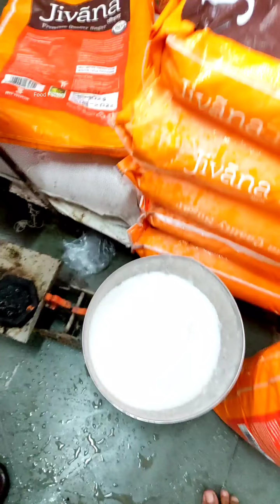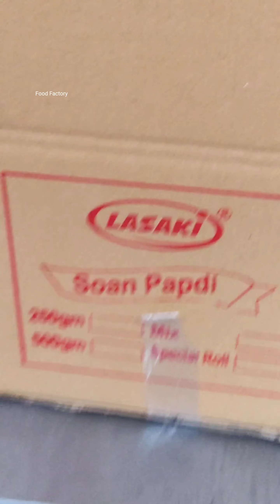Mega Factory Soan Papdi Making | ऐसे बनती है पहले कभी सोचा भी नही होगा😱😱 | Nagpur Street Food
LASAKI SOANPAPDI

Address - Next to छोटा राम मंदिर के पास, बाजपाई मंदिर के पास,बजरिया,संतरा मार्केट,नागपुर,महाराष्ट्र‼️
440018

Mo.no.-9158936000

soanpapdi kaise banti hai
soanpapdi kaise banate hai
soanpapdi kaise banaya jata hai
factory making of soanpapdi